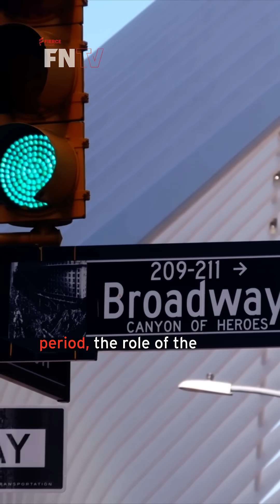Built for Intelligence: From Backbone to Brain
CSPs have the opportunity to build the internet’s brain. Discover how transformation sets the stage for a new telco identity in the AI economy.